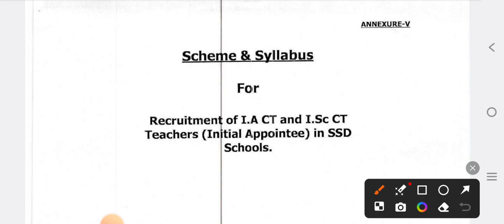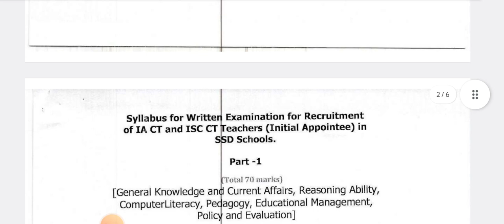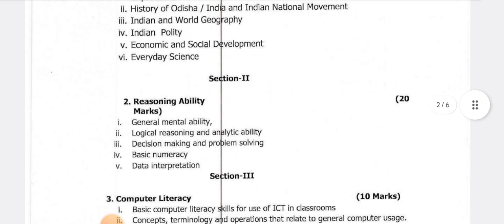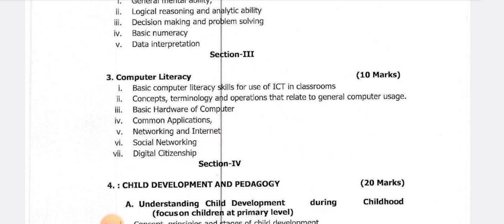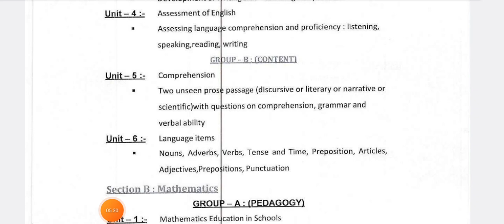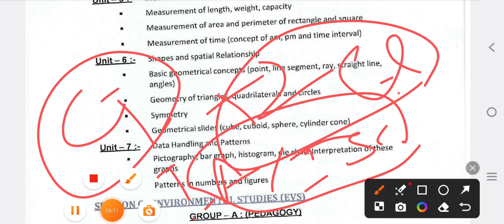Osssc Teacher Recruitment 2024//Syllabus For Sevak Sevika(+2 CT)Examination 2024||Detailed Syllabus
SSD School Teacher Recruitment 2024

syllabus for sevaka sevika
syllabus for CT students